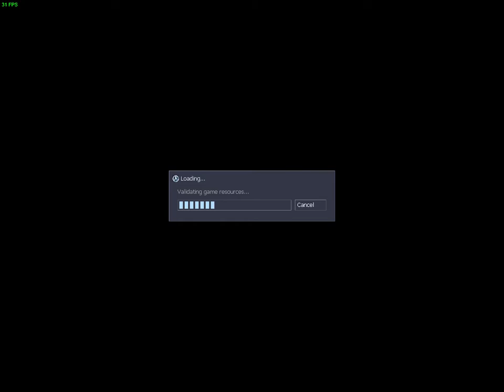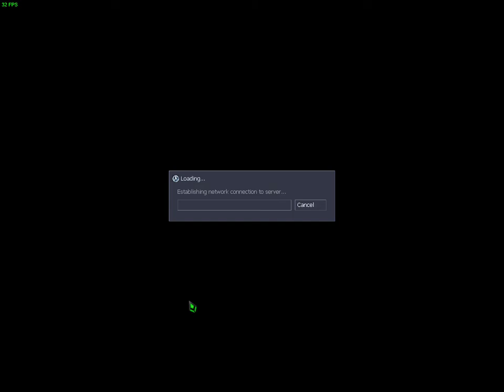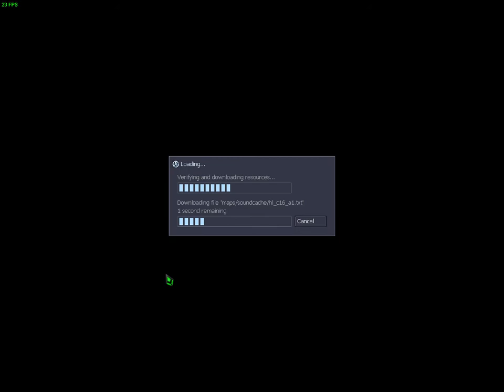Sven Co-op - Half-Life Coop - #1 - Part 15